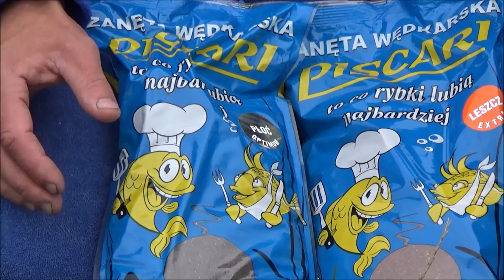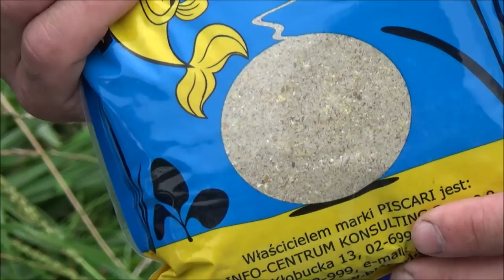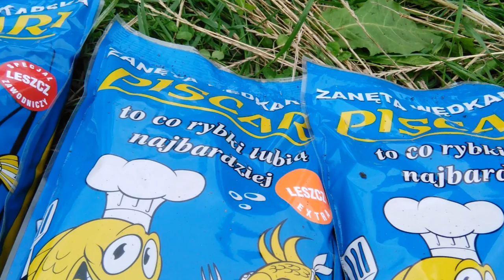Z PISCARI na leszcze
Zanęta: PISCARI LESZCZ OPTIMUM I PŁOĆ OPTIMUM, KARAŚ MARCEPAN.